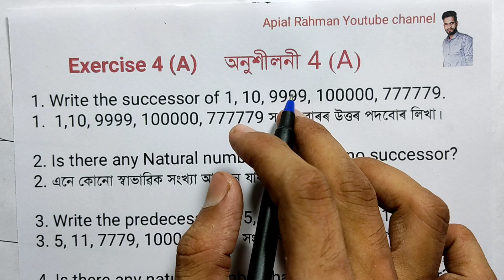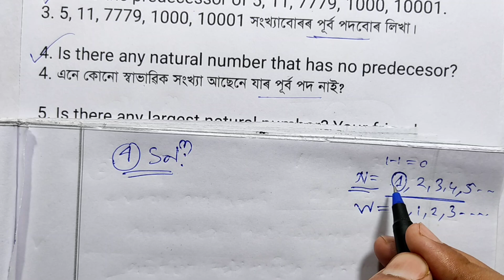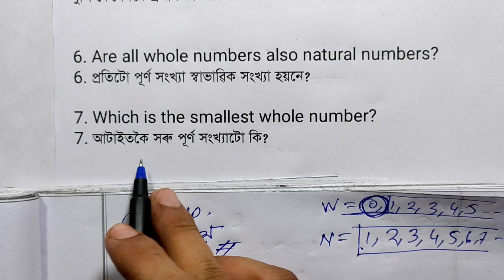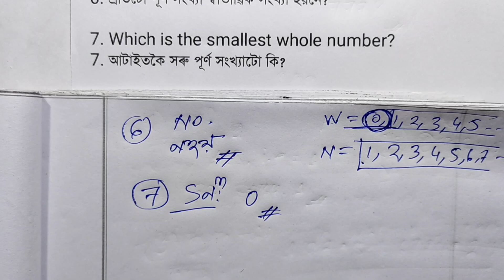Class 6 Mathematics Exercise 4 (A) Q.No. 1, 2, 3, 4, 5, 6, 7, 8, 9, 10 Solution Assam Scert new book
Class 6 Maths Ex - 4 (A) Solution

Ex 4 (B) :

ষষ্ঠ শ্ৰেণী গণিত

অধ্যায় - 4

Whole Numbers

পূৰ্ণ সংখ্যা